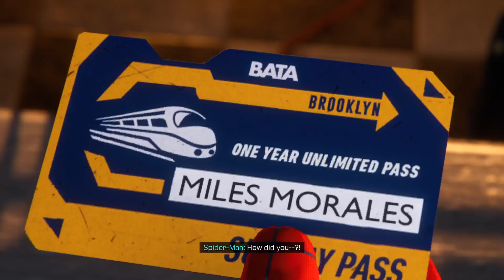Marvel's Spider-Man: Miles Morales #4